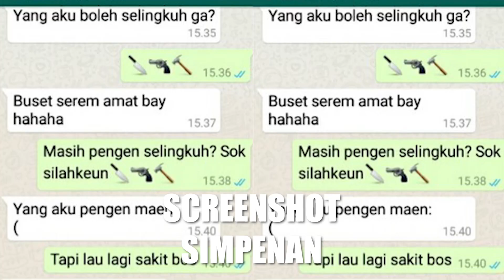CORONA ULANG TAHUN, SEMOGA CEPET MENINGGAL YA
Foto Ktp Ariel Tatum lebih bening daripada fotoku di hape. Selamat ulang tahun covid-19, semoga cepet meninggal.

Fitur Fleets di Twitter menemani, instagram jadi online shop. Tentara menurunkan spanduk FPI, apakah FPI akan dibubarkan?

Rap : willywinarko
Redaksi : Aradityarian, Rasyid Sayyari
Editor : Aldy Alfian